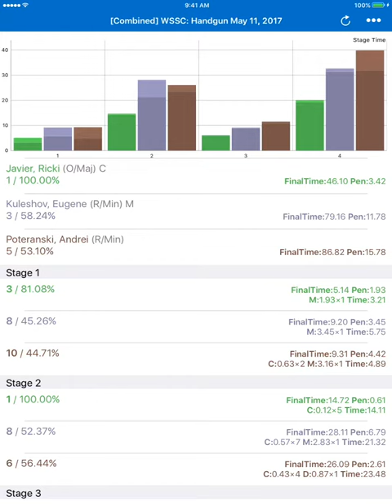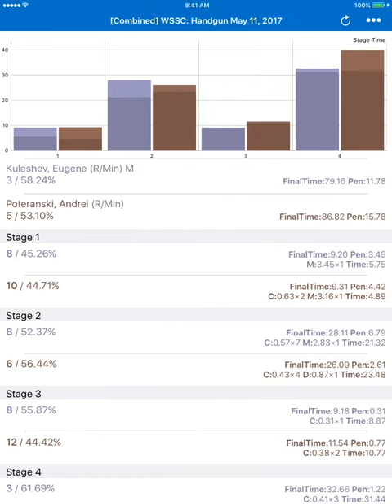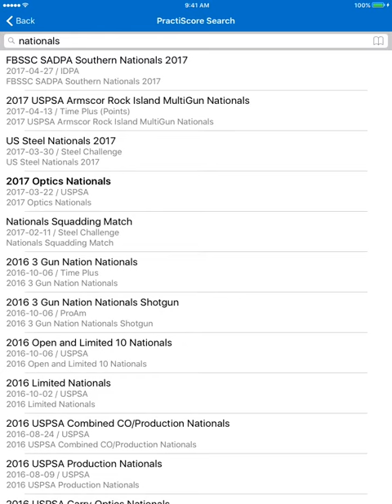PractiScore Competitor for iOS quick tour